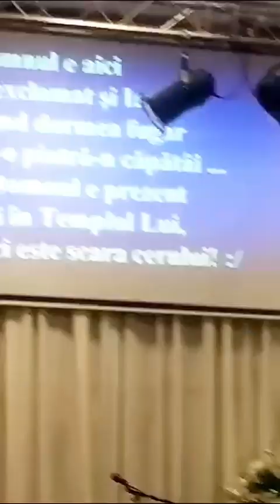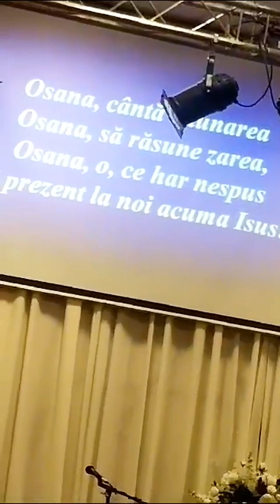Domnul e aici- Fratele Ioan Puiu cu frații lui o cântare deosebită!